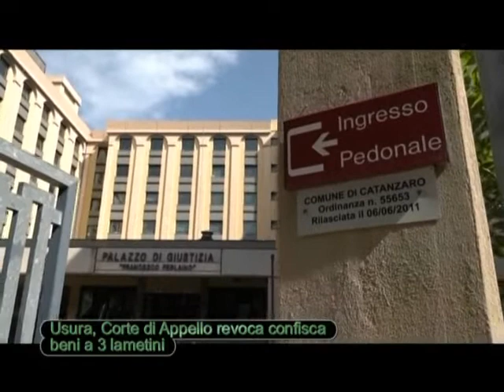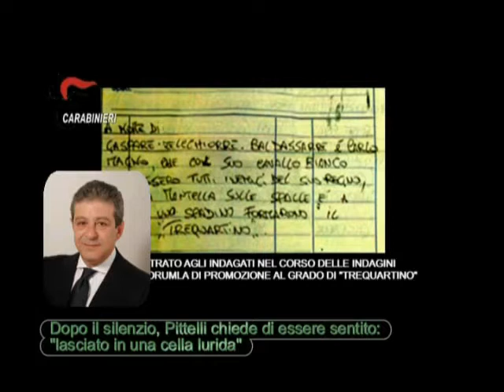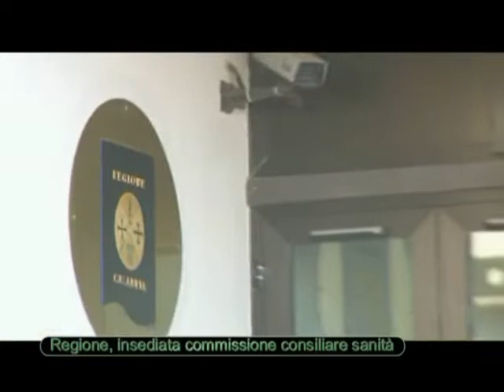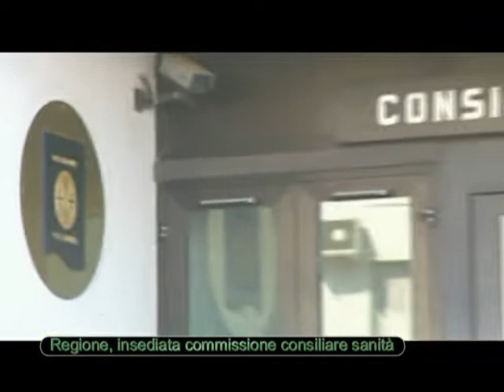Tg Jonio del 28.07.2020